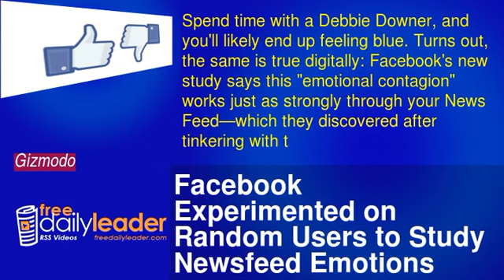Facebook Experimented on Random Users to Study Newsfeed Emotions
Spend time with a Debbie Downer, and you'll likely end up feeling blue. Turns out, the same is true digitally: Facebook's new study says this "emotional contagion" works just as strongly through your News Feed—which they discovered after tinkering with the emotional content of nearly 700,000 random users' feeds. Read more...